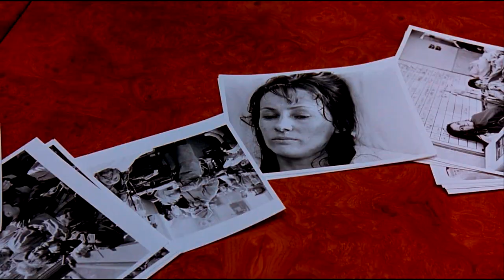Outbreak - Great Scene from a Terrible Movie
The great JT Walsh completely owns it in this scene from Outbreak. Walsh didn't start in movies until he was 40 years old and was always solid.  He died before his time but left behind some memorable roles.